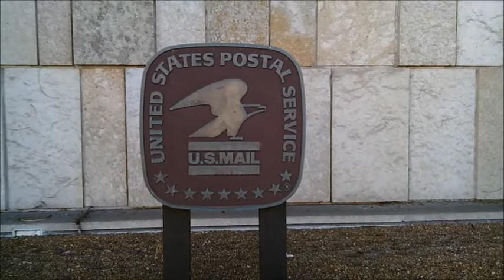First Amendment audit Milwaukee Wisconsin Post Office(mirrored video) (News Now Wisconsin)